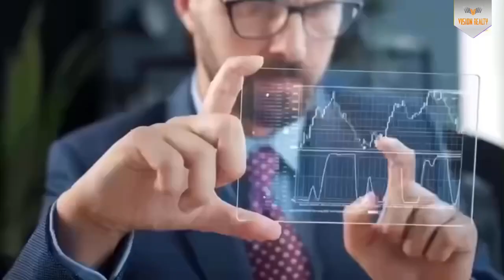Thế mạnh tuyệt đối tại Vinhomes Global Gate